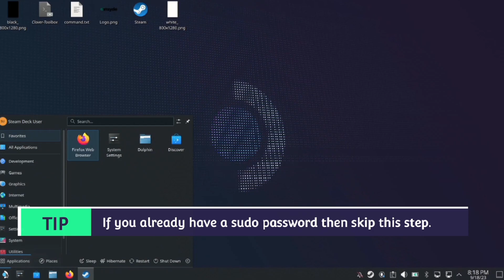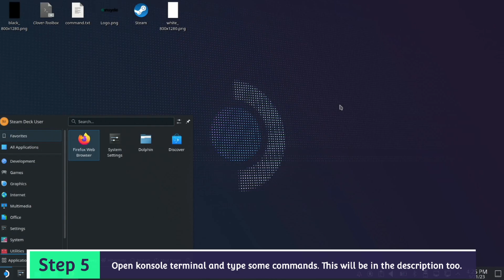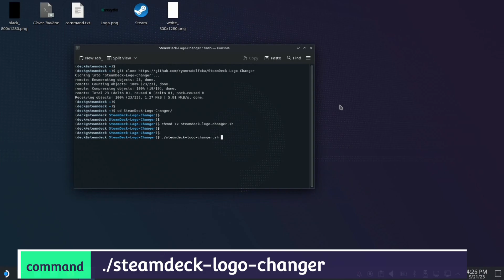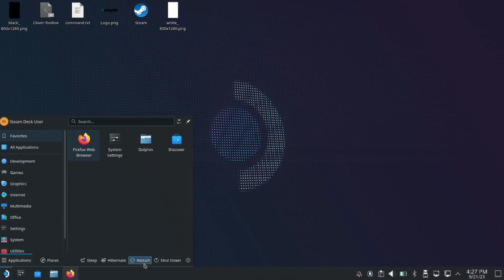Steam Deck Logo Changer - Easily replace and use a custom BGRT Logo for the Steam Deck!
Steam Deck Logo Changer
A simple shell script to easily change the BGRT logo when the Steam Deck powers on!
Credits to Discord user balika011 for the idea! I scripted it to make it easy to change / restore the BGRT logo.

This method has been tested on BIOS 110, BIOS 116 and BIOS 118.

How to use this?!?
Make sure sudo password has been set already.
Go into Desktop Mode and open a konsole terminal.

Clone the github repo.

Execute the script!
cd ~/SteamDeck-Logo-Changer
chmod +x steamdeck-logo-changer.sh
./steamdeck-logo-changer.sh

Dual boot / Clover / Windows / SteamOS / Batocera / Linux. Playing retro and modern video games on my Steam Deck!

Hi - I'm the author of the Clover dual boot script for the Steam Deck -

The channel is focused on stuff I do with my Steam Deck which is mostly playing modern / retro video games, and also covers some mini-guides and scripts that I have written which is available in my Github repo -

All gameplays on this channel are unique and taken from my Steam Deck hooked up to a capture card.

We don't stop playing because we grow old; we grow old because we stop playing.

Thank you, have fun and keep on gaming!